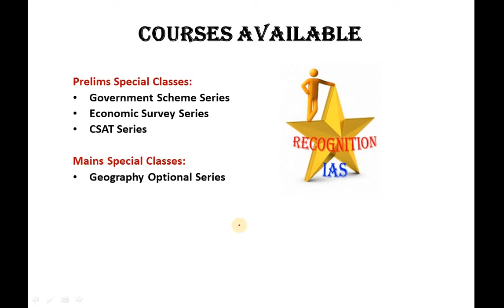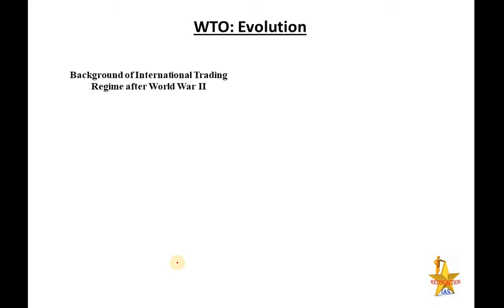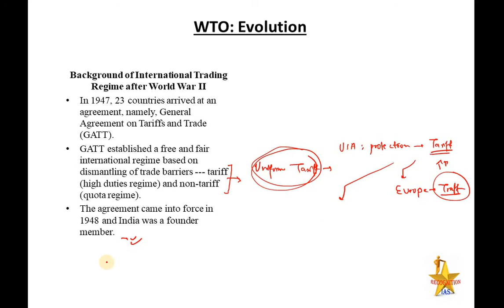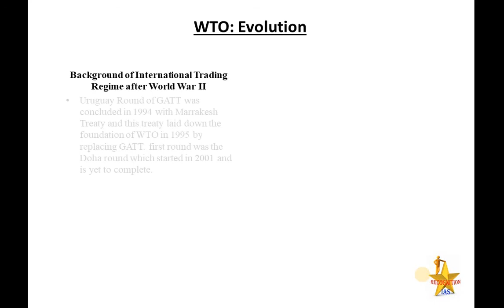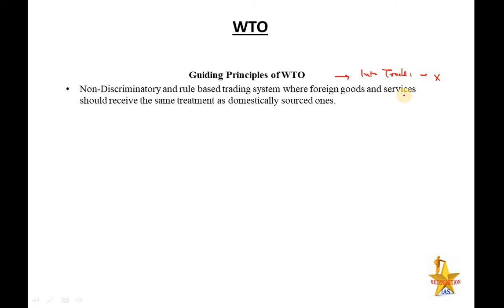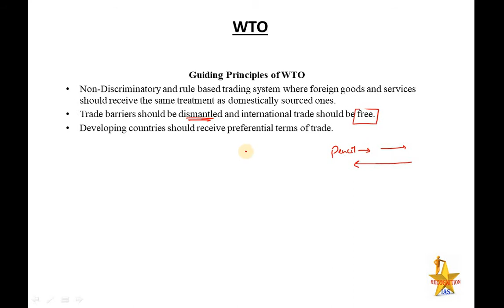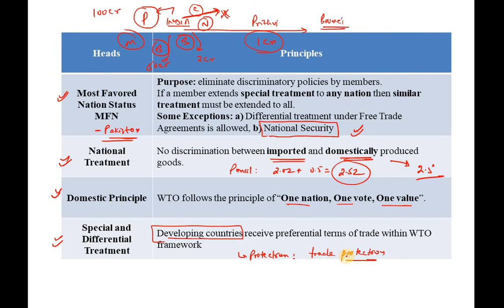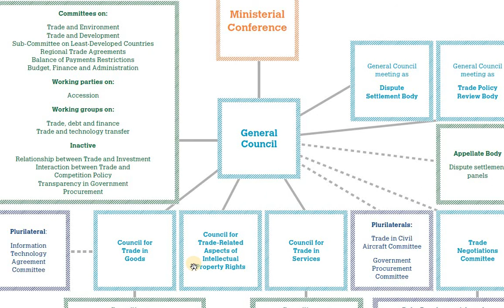PLS: Economics (L23): GATT, WTO Basics, Organizational Setup, Principles, MFN Status, Protectionism